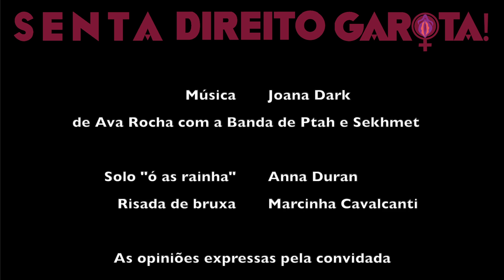#83 • A ARTE DA PERNA DE PAU | Com Raquel Potí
Nesse episódio Juliana Amador e Verônica Linder recebem a multi artista Raquel Potí, atriz, pernalta, diretora criativa, produtora cultural, educadora, cantora, curadora e mãe, que é uma das responsáveis pela expansão da cultura pernalta no Rio de Janeiro, com o trabalho que se tornou referência no Brasil e no mundo. Premiada como destaque do carnaval pelo jornal O Globo e homenageada com moção de honras e aplausos na Câmara Municipal do Rio pela relevância do seu trabalho cultural, estampou capas dos principais jornais e revistas do país, quase onipresente nos blocos de rua durante o carnaval. Potí conta como o encontro com o carnaval mudou a sua vida, e abriu portas para realização de projetos culturais que tem a linguagem da perna de pau como elemento central. Fundadora da @oficinapernadepau , que há 9 anos forma pernaltas no rio de janeiro e em outros municípios e estados, conhecida como uma oficina transformadora e apaixonante, por onde já passaram mais de 1000 participantes. Idealizadora da @fabricadegigantes_ e co-gestora do @blocodaterreirada e @blocosmigosdaonça .